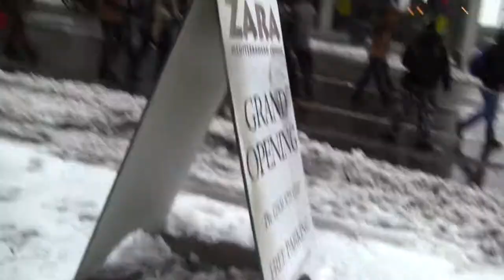Occupy Tacoma marches during "state of emergency"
Occupy Tacoma marching down Pacific Avenue on January 20th, 2012 for Occupy the Courts. A larger action on this day was canceled, as many involved lived too far away to travel through the snow and ice during weather that the government of Washington declared to be a state of emergency.